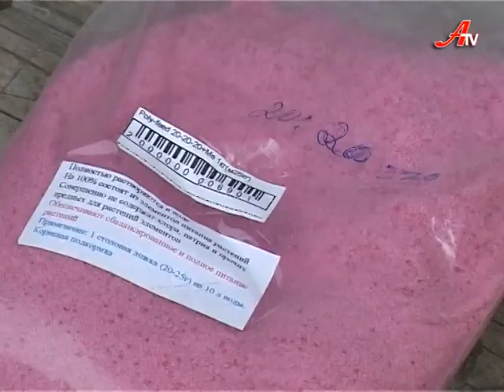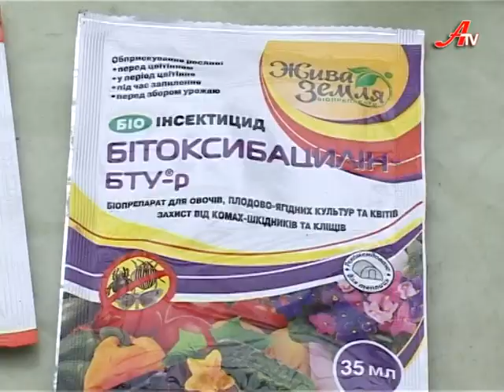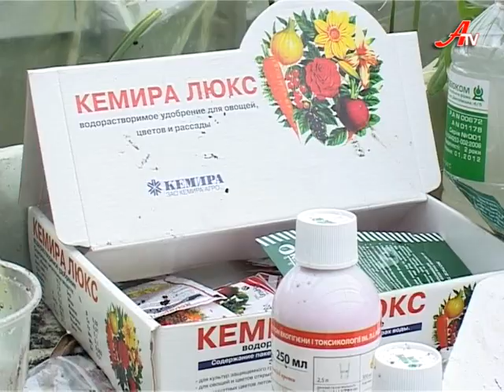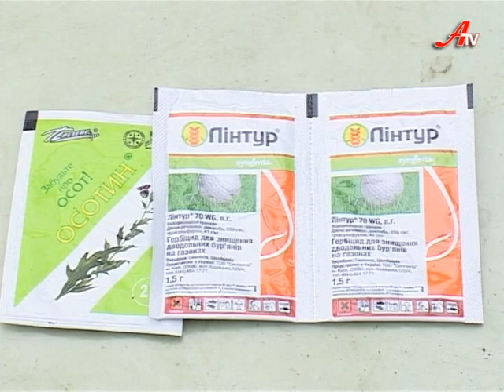Нивка. Сезон 3. Випуск 6